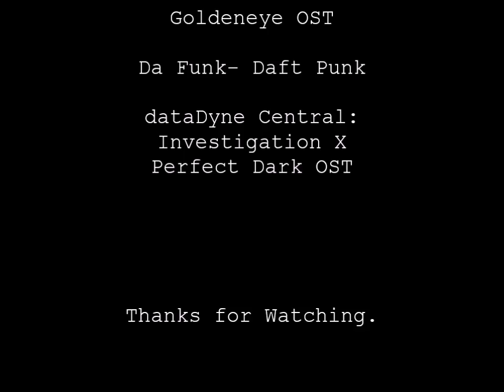Qerb Stomped- Mr. Game & Watch Combo video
Mr. Game & Watch combo video featuring bert MGFC Qerb

Shoutouts to bertgaming, MGFC, and phenom the homie
B-WAR for being the ultimate homie and Mr. F for helping to edit the video!

Perfect Dark- Datadyne Central: Investigation X